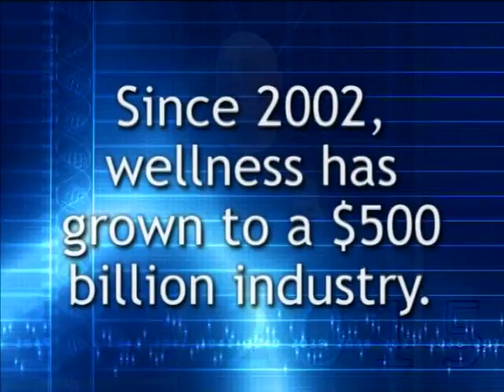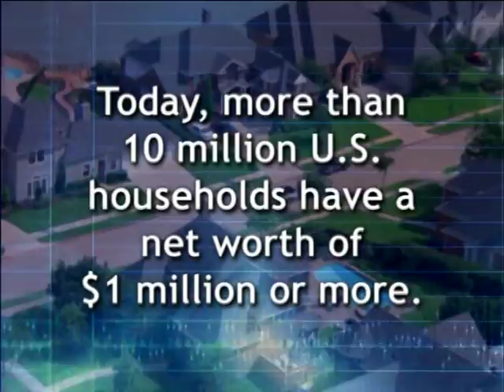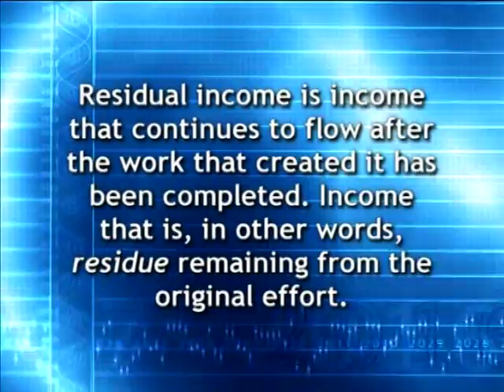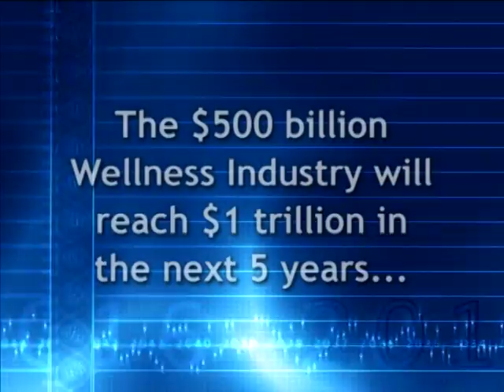Стройте бизнес с компанией AGEL в индустрии Wellness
Wellness -- от английского «be well», что означает «хорошее самочувствие»  или «благополучие».
Wellness -- это радостная, гармоничная, полнокровная жизнь, подразумевающая позитивный настрой и отличное самочувствие. В последние годы этот термин приобретает все более широкий смысл, это не только отсутствие болезней, не только сильное тело и накаченные мышцы, но это здоровый образ жизни, здоровье тела, разума, души и отношений.
Wellness -- это построить свой бизнес в самой выгодной индустрии будущего.
Как построить свой бизнес в самой молодой, быстроразвивающейся компании с мощной финансовой поддержкой и инновационным маркетинг-планом узнайте у меня